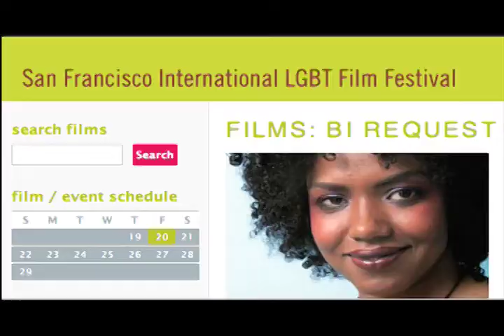Getting it on with . . . Amy Andre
Bi-activist Amy Andre curated Frameline film festival's "Bi Request", a program of shorts that screened last month. Here, she talks about bi-invisibility and Lindsay Lohan.